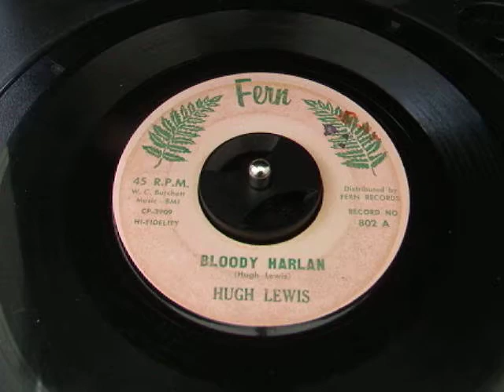Hugh Lewis - Bloody Harlan - Fern 802 - 1960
Hugh Lewis went on to record for Columbia and Kapp as Hugh X Lewis.